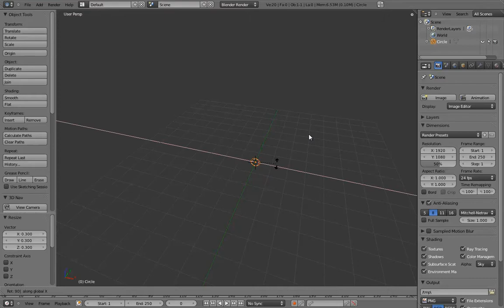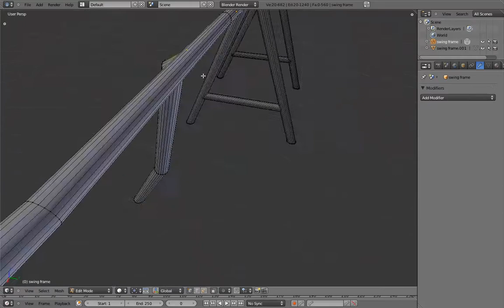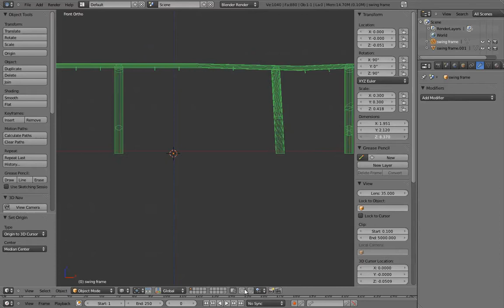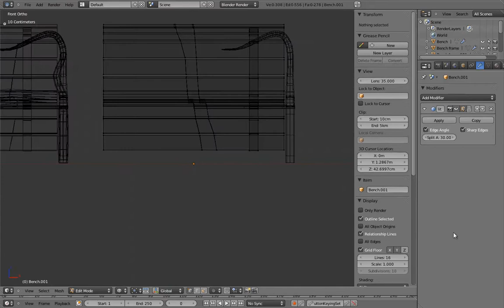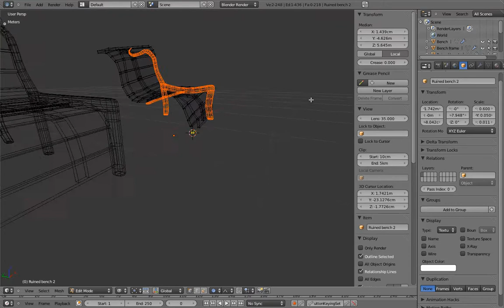Creating the frame